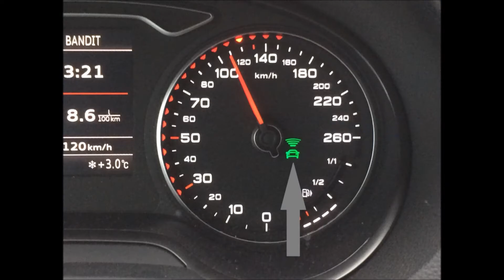2014 Audi A3 Sedan - Demo of the ACC adaptive cruise control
"Your new co-pilot.

The automatic system "adaptive cruise control" enables you to maintain a constant, efficient driving style. This hugely improves fuel economy by minimising acceleration and braking. The system detects preceding vehicles by means of radar sensors and maintains a constant distance in front of your car. It does this by accelerating and braking the car over a speed range of 0 to 200 km/h*. There is a choice of four individual settings for the distance and three (Comfort, Standard, Sport) for the driving characteristics.

Many thanks to Audi Stockholm Hammarby - Home of quattro!